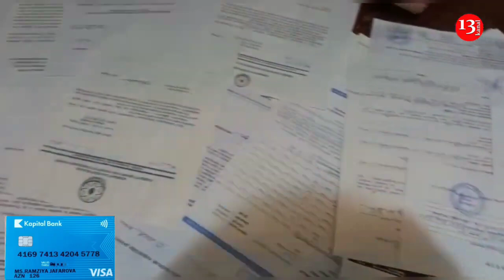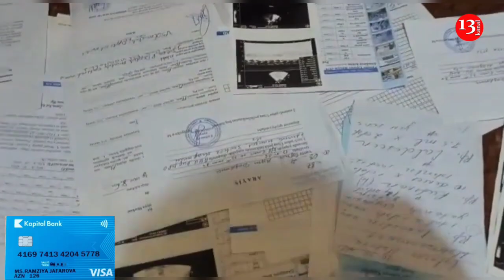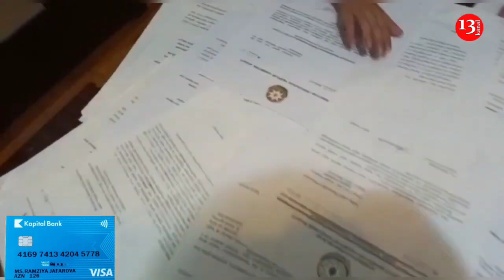"Uşağımın müalicəsi, kreditim qalıb, dolana bilmirik, yardım edin"-Hərbçi ailəsinin FƏRYADI